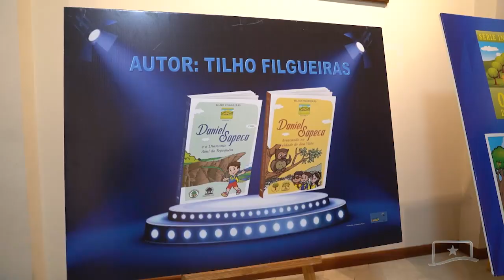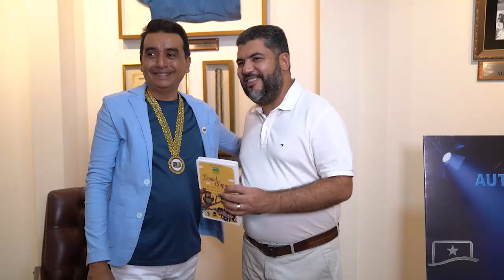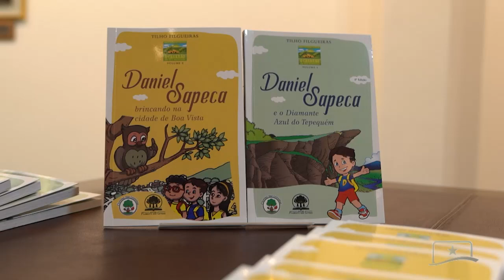AUTOR RORAIMENSE LANÇA LIVROS QUE CONTAM AS AVENTURAS DE UM JOVEM EM LOCAIS HISTÓRICOS DE RORAIMA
A literatura roraimense foi prestigiada com o lançamento dos livros de Tilho Filgueiras, que mostram as aventuras de um jovem em locais históricos e tradicionais do nosso estado.